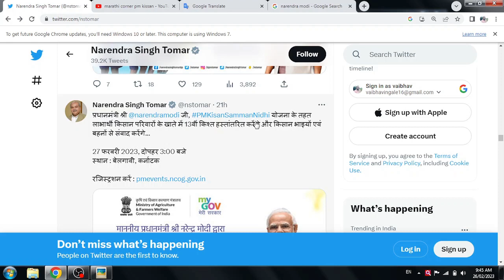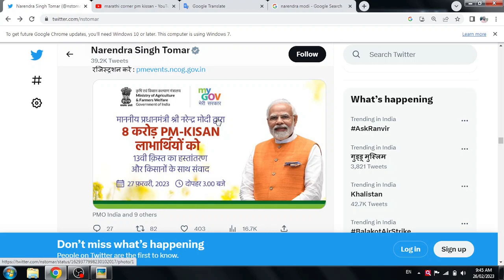pm kisan 13 installment | pm kisan 13 vi kisht | pm kisan new update | pm kisan installment date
नरेंद्र मोदींनी मुहूर्त ठरवला. या दिवशी येणार १३ व्या  हप्त्याचे पैसे

Competative Exam

Mah-Cet updates

 स्पर्धा परीक्षा